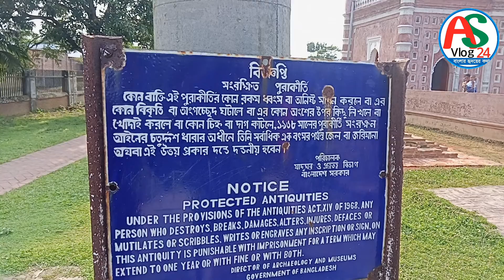নয়াবাদ মসজিদ দিনাজপুর-Nayabad Mosque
Hello friends, welcome to the "As Vlog 24" channel. Thank you for visiting my YouTube channel.

On my As Vlog 24 channel, you will find videos of different places of interest in Bangladesh.

As Vlog 24 Thanks for staying.

👉Below are some video links uploaded by As Vlog 24 👈